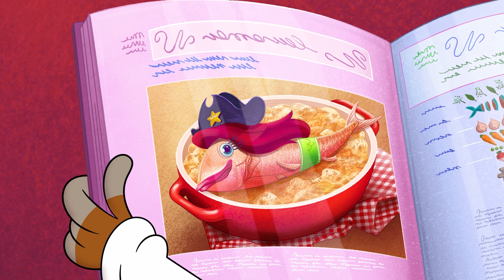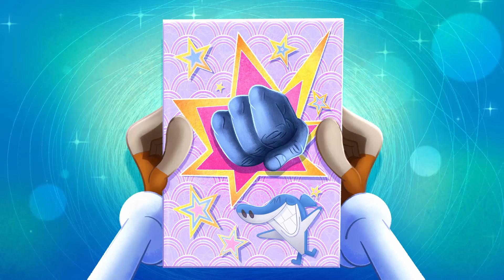NEW | ZIG AND SHARKO 4 | Sleepover with friends (SEASON 4) New episodes | kids Cartoon Collection